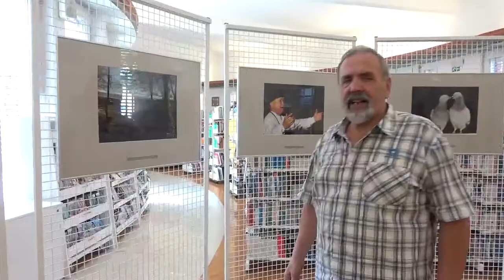20190712 JANEZ STROJAN LJUBITELJSKI FOTOGRAF RAZSTAVA V KNIZNICI MEDVODE VIDEO PLATISE